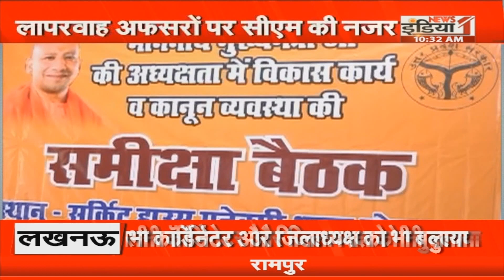CM Yogi In Action : CM Yogi का सख्त सन्देश, लापरवाह अफसरों की खैर नहीं | UP News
Airtel - 350,
Netvision - 219,
RCN - 403,
UCN-223
Alisha Digital- 285
HDS- 127

We are also available on:
MX Player
JIO TV